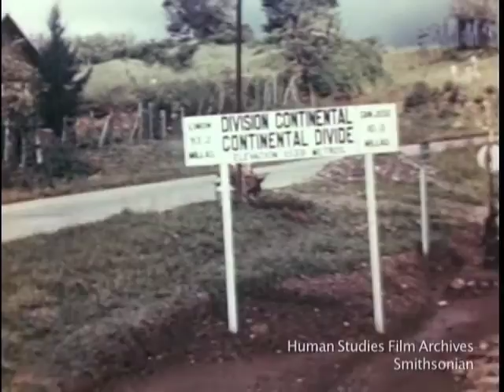1946 Train Trip -- Costa Rica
Train Trip (Costa Rica) (1946): Train ride, Costa Rica Northern Railway, Continental Divide Marker, Costa Rica lowlands -- SILENT FILM CLIP

This film clip is from Thayer Soule's travelogue, "The Road to Panama", archived in the Human Studies Film Archives, Smithsonian Institution.